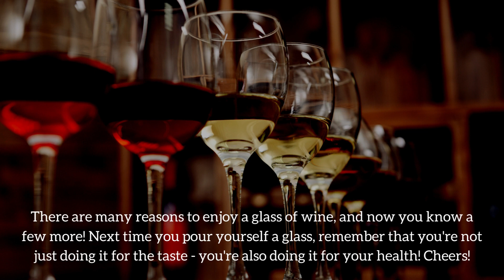Wine Tasting Parties Edmonds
Wine tasting parties Edmonds are not only a great way to enjoy different types of wines, but they are also an opportunity to learn about wine and the art of wine tasting. From the history of wine to the health benefits of drinking wine, there is so much to discover at a Wine tasting party Edmonds. In this blog, we will delve deeper into the world of wine and why you should attend a Wine tasting experience Edmonds.

Wine tasting parties Edmonds are a fun and educational experience.
Wine tasting parties Edmonds provide a unique opportunity to taste a variety of wines and learn about the wine-making process, the history of wine, and the different grape varieties. This is a great way to expand your knowledge of wine and develop a deeper appreciation for this ancient beverage.

Wine tasting events Edmonds are a great way to network and socialize.
Wine tasting events Edmonds are a great way to meet new people, network with like-minded individuals, and socialize with friends and family. These events are a great way to step outside of your comfort zone, try new things, and make new connections.

Wine tasting experiences Edmonds can help you develop your palate.
A wine tasting experience Edmonds provide an opportunity to develop your palate and learn how to identify different wine flavors and aromas. This is a valuable skill that will not only enhance your wine tasting experience but also make you a more knowledgeable and confident wine drinker.

Wine has many health benefits.
In addition to being a fun and educational experience, wine has many health benefits. As mentioned in the previous blog, wine contains antioxidants which can help to improve heart health, reduce stress levels, and boost your immune system. So, the next time you attend a wine tasting event Edmonds, remember that you are not only having a good time but also taking care of your health.

Attending a Wine tasting experience Edmonds is not just about drinking wine; it is about learning about wine, making new connections, and taking care of your health. So, why not take advantage of the next Wine tasting party Edmonds and discover the world of wine for yourself? Cheers!

Join us at Jeff UNCORKED Curated Wine Selections in Edmonds for the ultimate wine tasting experience. Discover a world of fine wines, expert knowledge, and impeccable service.